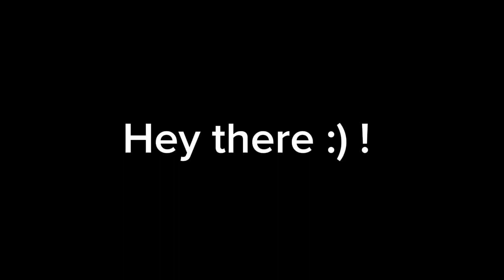day 54 of trying to get a golden crate